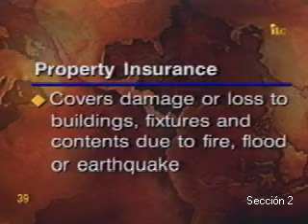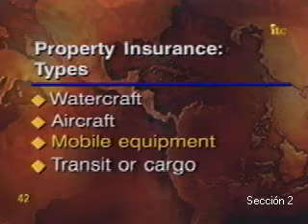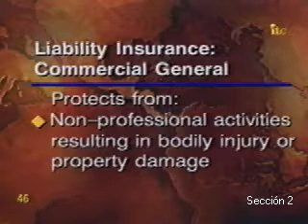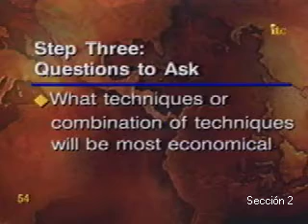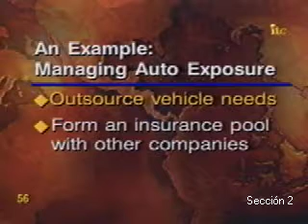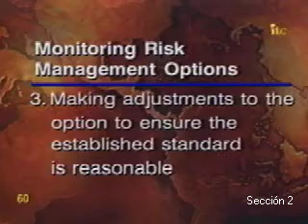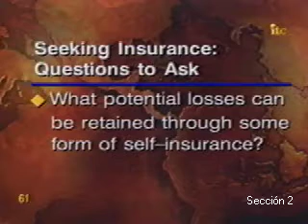Continuidad y Cambio en los Negocios: El Manejo Inteligente del Riesgo (Parte 2)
Módulo 1

Continuidad y Cambio en los Negocios: El Manejo Inteligente del Riesgo

Presentadores:
John E. Watson, CIC, ARM
James B. Pinzari, CBCP

La intensa dinámica generada por la globalización en la educación, empresa y gobierno hace cada vez más difícil que las organizaciones operen y crezcan sin enfrentar sucesos inesperados o cambio no planificado. La continuidad en nuestras organizaciones estará cada vez más ligada al manejo inteligente del riesgo.

Esta videoconferencia presentará el concepto de planeación y manejo integral del riesgo como una herramienta de ventaja comparativa en los próximos años. Los expositores invitados propondrán estrategias innovadoras para determinar riesgos organizacionales, financieros, comerciales, entre otros, las consideraciones claves de inversión, administración y prevención, así como los programas de desarrollo gerencial y entrenamiento requeridos para crear una cultura de formar riesgos con inteligencia.